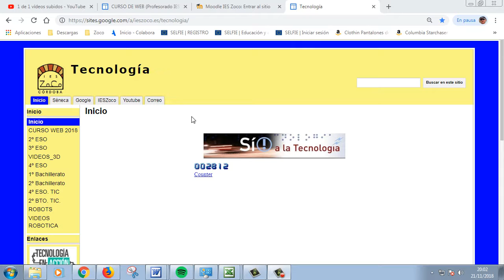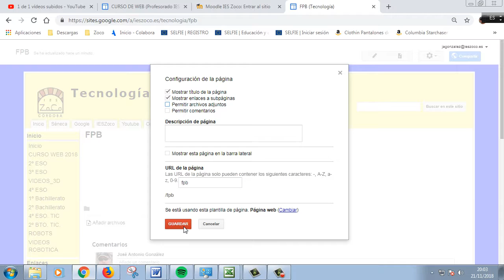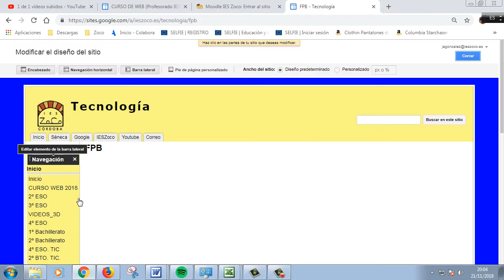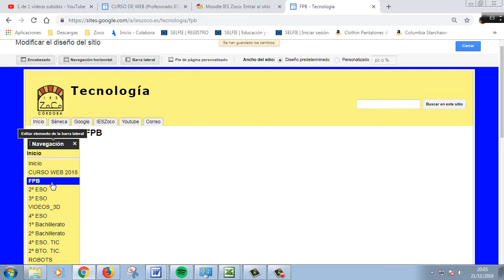CREAR EN LA WEB UNA NUEVA PAGINA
Como podemos crear una nueva página en nuestra Web